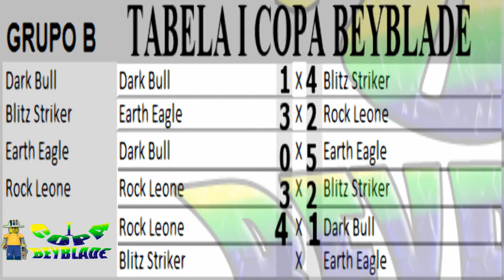I Copa Beyblade - 35. Rock Leone vs Dark Bull (Grupo B - Jogo 5)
Olá pessoal e bem vindos a nossa nova série beyblade, a I Copa Beyblade.
Sorteamos 32 beys dividindo-os em 8 grupos com 4 beys cada.
Vamos seguir a tabela da copa de 2014, sendo que os 4 beys de cada grupo se enfrentarão e os 2 melhores de se classificarão para a segunda fase da copa.
As batalhas serão feitas na arena de ataque, todas as batalhas terão 5 rodadas e vencerá o bey que ganhar o maior número de vezes.
Classificarão para a segunda fase os beys com o maior número de vitória, e se der empate o segundo critério será o número de vitórias nas batalhas.
A partir da segunda fase, como acontece na copa, o bey que perder cai fora da competição.
Não temos a intensão nesse campeonato de associar os beys as seleções que irão participar da copa, o objetivo aqui é somente levar as pessoas que nos assistem mais uma alternativa, dentre as muitas existentes de brincar e se divertir com os seus beys. Espero que gostem, torçam e se divertam conosco.
Rock Leone 145WB
Número: BB-30
Tipo: Defesa
Dono: Kyoya Tategami
Parafuso/Face Bolt: Leone
Anel de energia/Energy Ring: Leone
Roda de fusão/Fusion Wheel: Rock
Eixo de rotação/Spin Track: 145
Ponta de desempenho/Performance Tip: Wide Ball (WB)
Dark Bull H145SD
Número: BB-40
Tipo: Equilíbrio
Dono: Benkei Hanawa
Parafuso/Face Bolt: Bull
Anel de energia/Energy Ring: Bull
Roda de fusão/Fusion Wheel: Dark
Eixo de rotação/Spin Track: Horn 145 (H145)
Ponta de desempenho/Performance Tip: Semi Defense (SD)